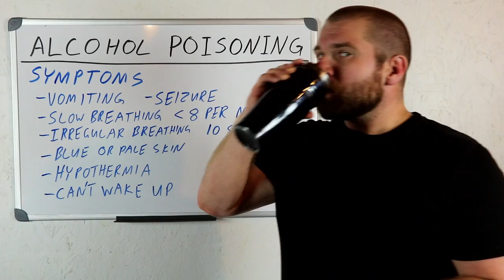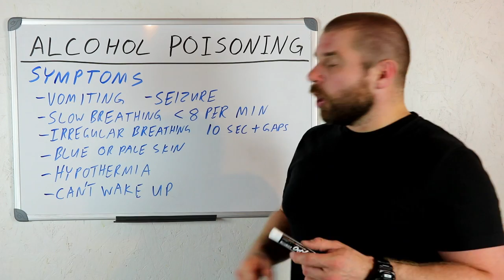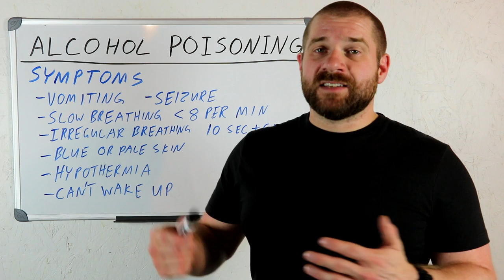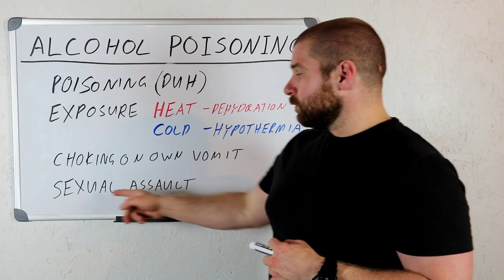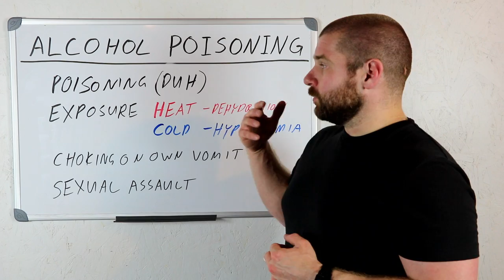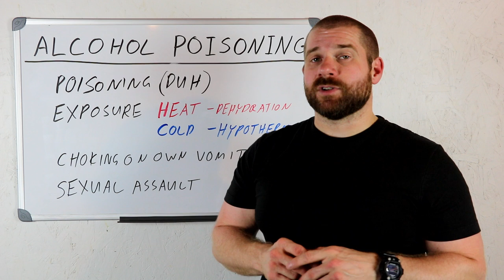Alcohol Poisoning: POLICE TRAINING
How do you deal with drunks as a cop? What are the signs of alcohol poisoning? What can the side effects of getting too drunk be? When should the police or security get a person an ambulance if they get too drunk?

Join the Shift! and get advanced screenings and a behinds the scenes look at the raw footage we use to make these videos: